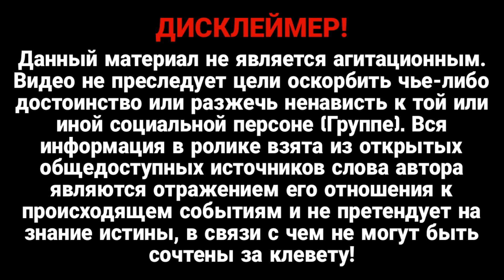Колоннами в РФ! КРЫМ СДАЮТ — движение началось: ВСУ добили окупантов! Жест доброй воли!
О важности ударов по Крыму и роли украинских партизан в этих операциях в эфире одного из каналов рассказал майор запаса НГУ, ветеран украино-российской войны Алексей Гетьман.